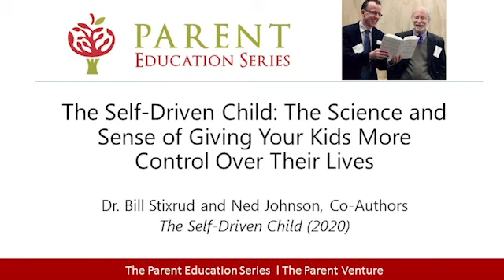The Self-Driven Child: The Science and Sense of Giving Your Kids More Control Over Their Lives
In this (virtual) presentation, Dr. Bill Stixrud, a clinical neuropsychologist, and Ned Johnson, a self-professed "tutoring geek" and founder of PrepMatters, offer research-based advice about how to help children and teens become more resilient, balanced, and motivated for learning during COVID-19.

The Self-Driven Child combines cutting-edge brain science with insights from Bill and Ned's work with families to make a radical case for giving kids more agency to unleash their full potential.

Appropriate for parents, educators, clinicians and community members welcome!